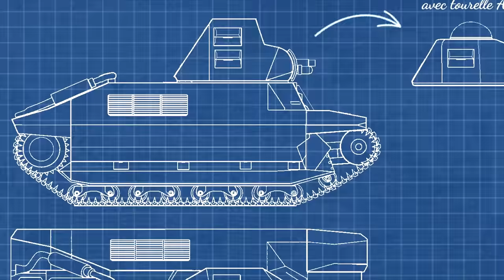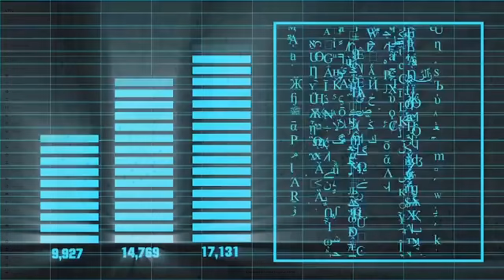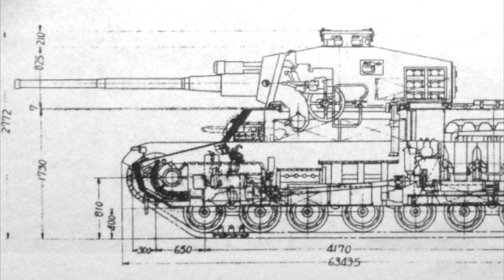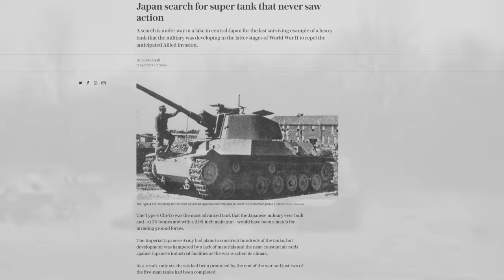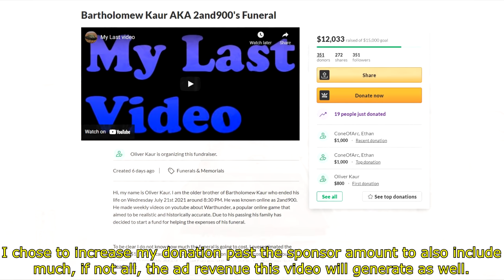The Last of the Samurai, the Chi To | Cursed by Design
I feel like there is still more good we can do the honor the memory of a fellow community member so please let me know if you would want to support a further fundraiser if I were to set one up after this. Thank you.

(List of all my pages)

Sources:
Japanese Tanks 1939-45, Stephen J Zaloga

Thanks to my ConelyFans:

Antonio Sánchez
Tanker 2476
Braňo Kohút
pompomchan
Limmy K
Willbuh Williamz
David Hall
Preston Drake
SoupRice
Seeskabel45
FrostyツFrostyツ
Flying Pachyderm
MetaDave
Nathan Nisbet
Icelandicfartpolice !
Marlee Gould
Logic_set_to_one gaming
Azfar Fenner
zoefkris
Sean
Xander Arizona
Harry Clyde
Blue Knight
fork